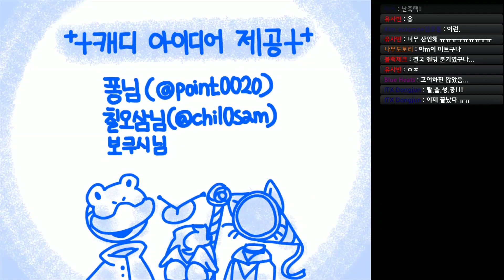머리가 음식인 사람들의 탈출 작전, 여기에 있으면 먹힌다! - 쯔꾸르: 고기육 mEAT